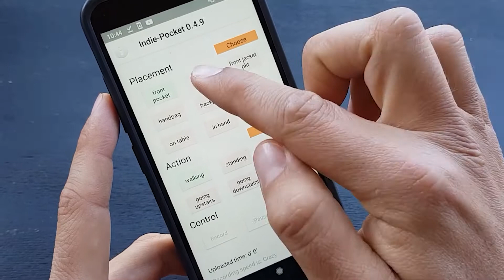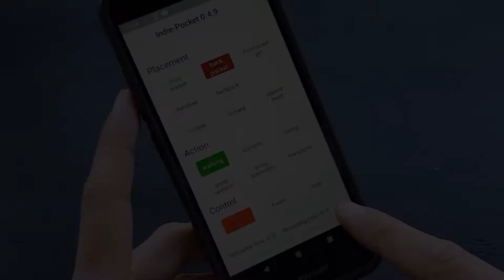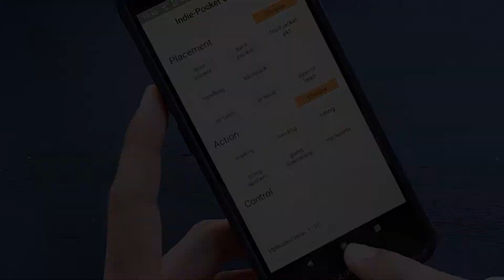Indie pocket app presentation